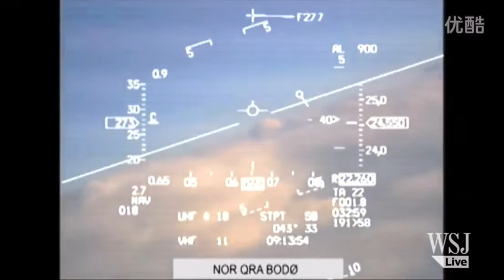Russian Su-34 is locked after NATO F-16